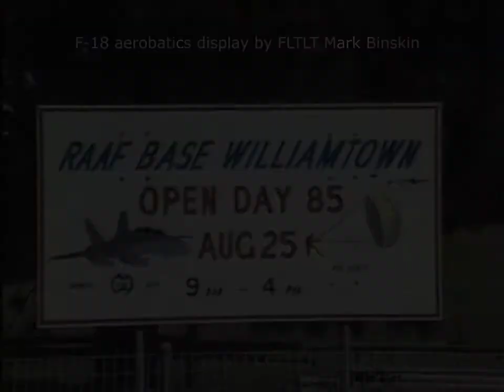RAAF F-18 Aerobatics Display Williamtown 1985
FLTLT Mark Binskin puts the RAAF's new F-18 Hornet though it's paces at the RAAF Base Williamtown Open Day, 25 Aug 1985.